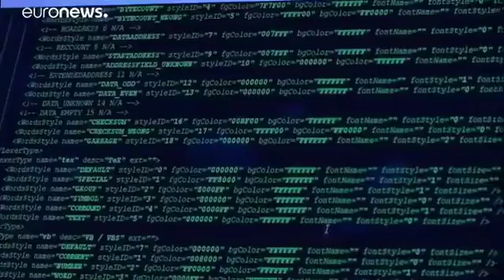Tensions still high between Russia and West over cyber attacks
There's little sign of tensions between the West and Russia cooling after claims that Russian military intelligence have been a waging a global hacking campaign against Western institutions.

On Thursday (October 5), Dutch and US officials charged officers from Russia's GRU military intelligence unit with being involved in cyber attacks on the international chemical weapons watchdog and anti-doping agencies. The GRU is headed by Sergei Shoigu, a close ally of President Vladimir Putin.

But diplomats from Moscow are also suggesting that the claims are simply a means of imposing new sanctions on Russia. That's despite the accusations coming from the Netherlands, Canada, Australia, Britain and the US.

Russian authorities have responded by making counter claims that most of the internet is a branch of US intelligence.

But correspondent Galina Polonskaya says that, for ordinary civilians in Russia, there is frustration towards both sides of the controversy. Some agree with the Kremlin and consider the row to be an information war, while others call it a failure, or at least the everyday routine of Russian intelligence.
Play Video
Play
Current Time
0:00
Loaded: 0%
Progress: 0%
Duration Time
1:18
Mute
Fullscreen